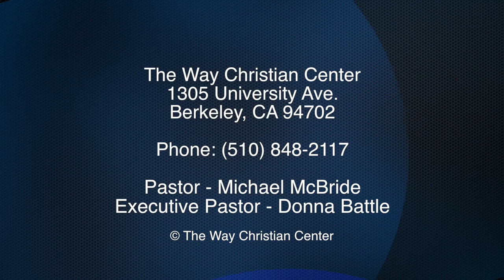Episode 51 - May 18, 2014 - We Have Something In Common